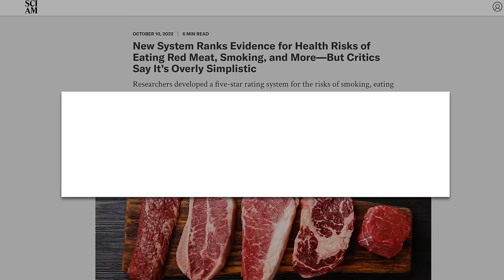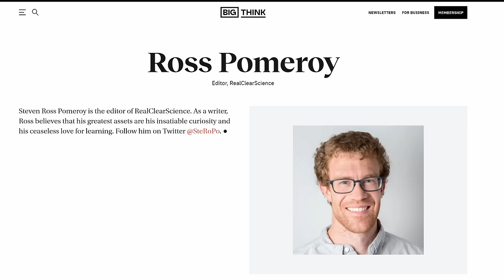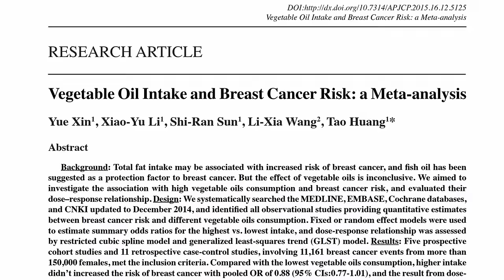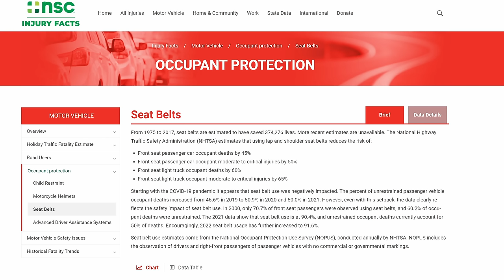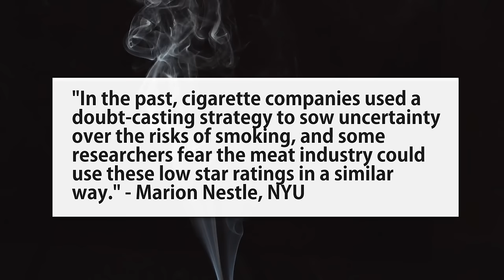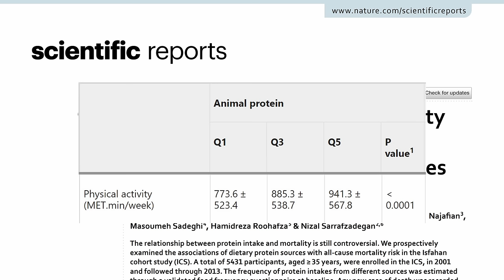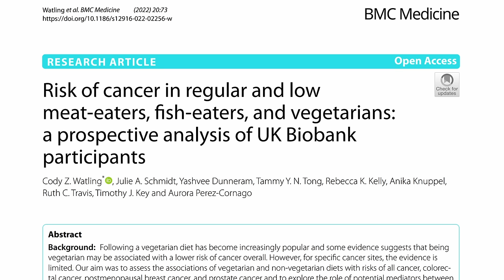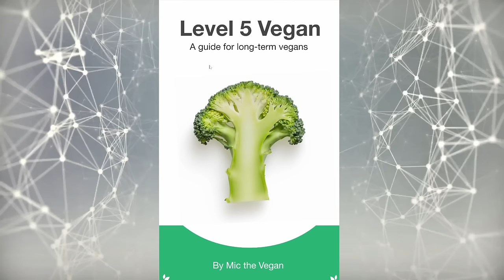Red Meat is NOT Bad For You | Jimmy Dore Response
Jimmy Dore tells his 1.3 million subscribers that red meat has no health risks with the support of Dr. Drew. Jimmy uses a 2022 burden of proof study to cast doubt on red meat and disease. Video study count: 15+